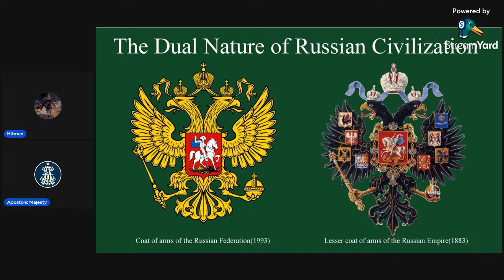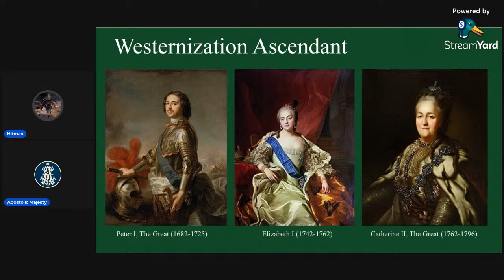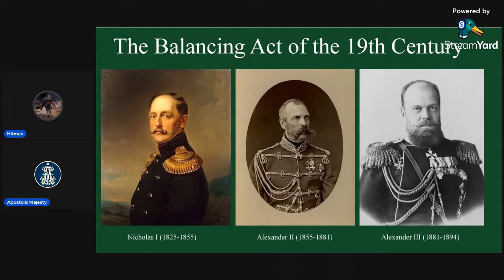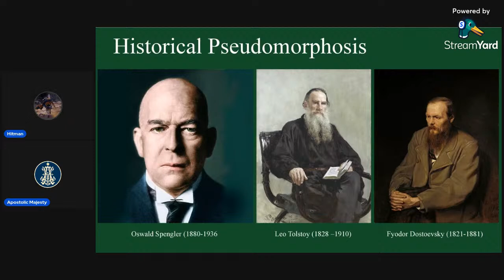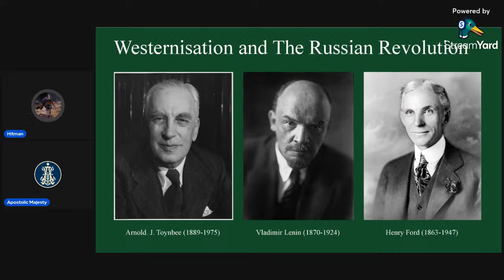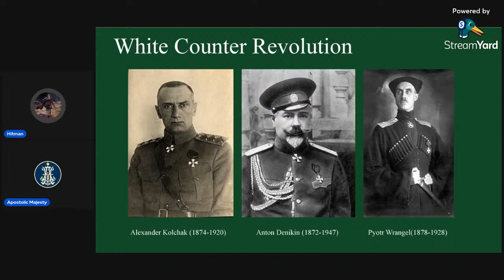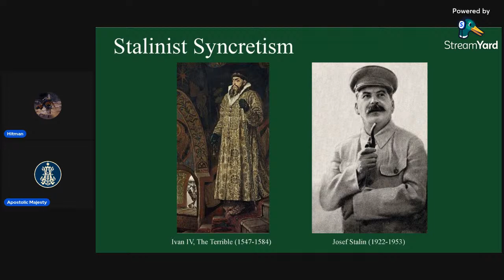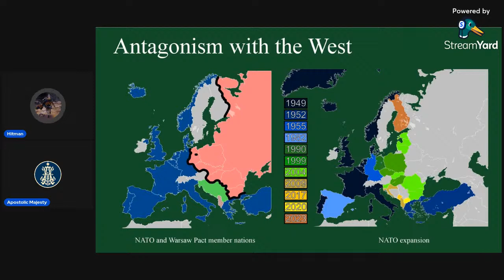The Dual Nature of Russian Civilization with Apostolic Majesty